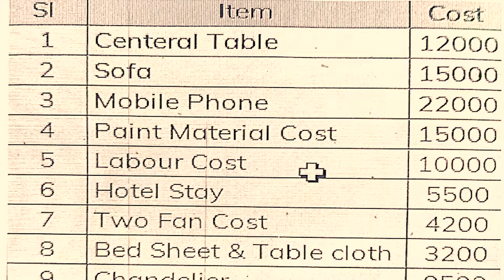Greater Noida News:Gaur builder के Client Umesh Sharma से जानिए बिल्डर कैसे कर रहे है बायर को परेशान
Greater Noida News : Gaur builder के Client Umesh Sharma से जानिए बिल्डर कैसे कर रहे है बायर को परेशान | NBC Bharat |

गौर सिटी के बायर उमेश शर्मा को सुनिए
उमेश शर्मा को बिल्डर से क्या परेशानी है?

सीलन वाली परेशानी से कैसे मिलेगी निजात?
क्या उमेश शर्मा को परेशान किया जा रहा है?
Umesh Sharma
Gaur City 7th Avenue
Greater Noida West, UP.
Our Team:-
• Video Editor: SHIKHAR VERMA
• Cameraman:
• Anchor/Producer:
• Follow Anchor on Instagram /Twitter :